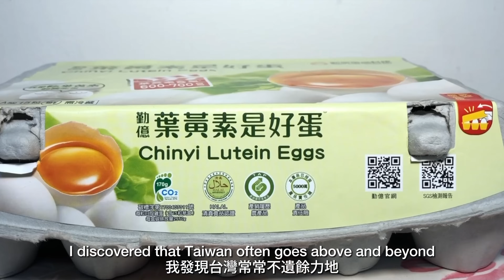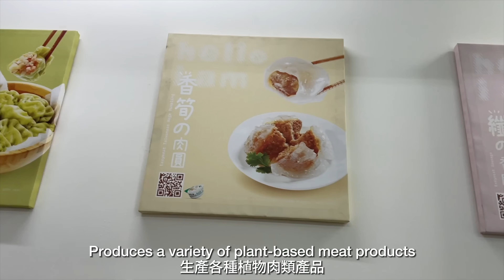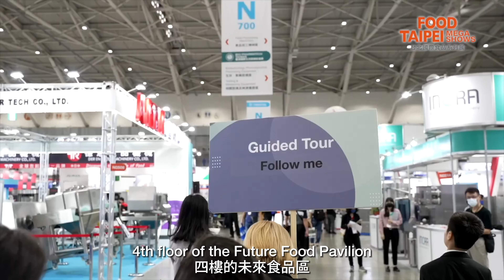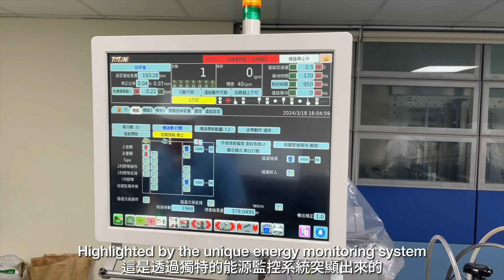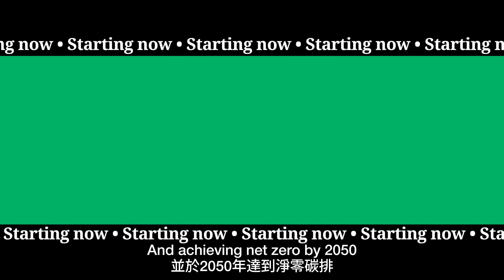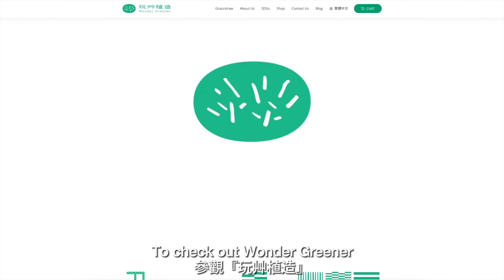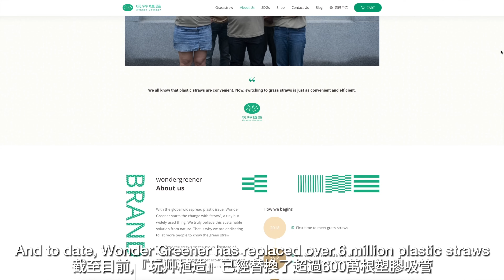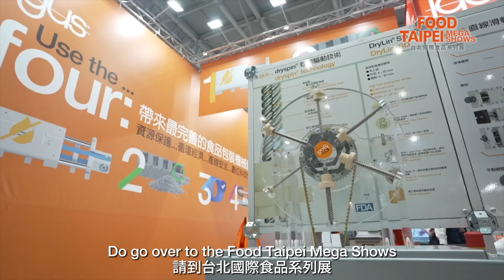三種讓台灣成為亞洲區永續食品及產品領導者的原因 | BEST 3 WAYS TAIWAN IS A LEADER OF SUSTAINABLE FOOD PRODUCTS IN ASIA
2024年 @台北國際食品系列展
6月26-29日開放相關業者憑公司名片換證入場；29日開放一般民眾購票入場🎫

We all know that the future of our world depends on how we, as a society, strives to improve the way we produce food and food products. In Taiwan, which is a relatively small island nation, that need is even more important. That's why I went out to meet with three different companies to see how they are making changes to their production and food sourcing system to see if they are living up to the strict international standards put in place by the UN and other international governing bodies.

Join me as I visit 新東王珍好饌股份有限公司 (EASY MEAT), 喜美包裝企業股份有限公司 (ALL PACKING) and 玩艸植造股份有限公司 (WONDER GREENER), meet with their staff, and learn about how Taiwan is becoming greener and more sustainable each and every year.

Please follow the link to learn more about the Food Taipei Mega shows, which are taking place at the Nangang Exhibition Center from June 26-29, where you can meet with these companies, as well as discover for yourself all the ways Taiwan is working towards a brighter sustainable future!